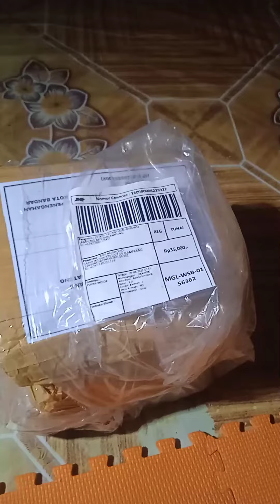Dapet Paket Dari Lampung Isinya Mantap Sekali